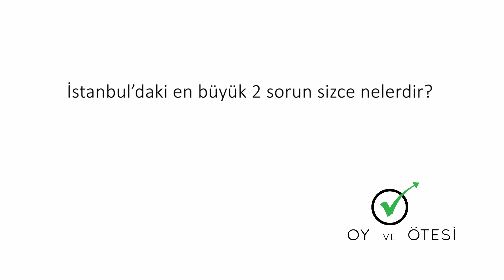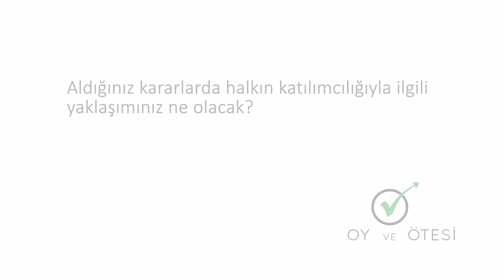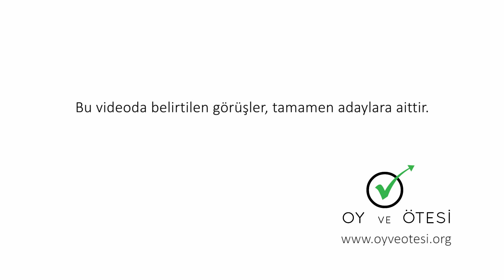TKP İstanbul Büyükşehir Belediye Başkan Adayı - Aydemir Güler